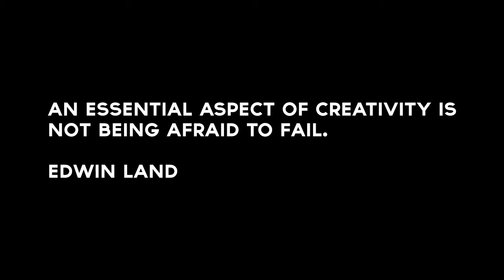wasDzn Promo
This is my official promo. I picked randomdly the edits. Some of these edits are no longer uploaded but I wanted to show you diversity!
I also chose some GFX I made.

Feel free to re-upload.

Music (the GFX part):
Shockline - Robot Love

wasDzn